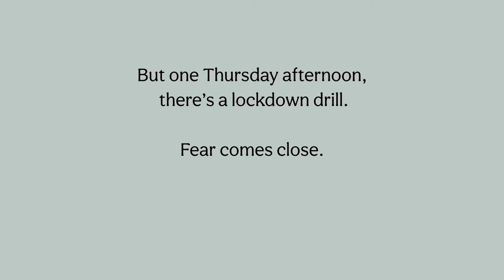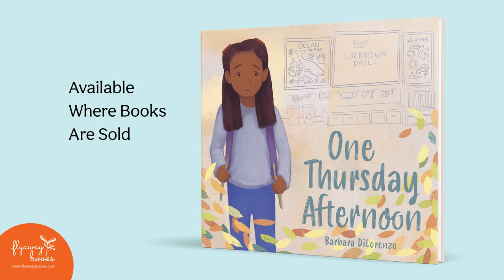Book Trailer – One Thursday Afternoon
Watch the book trailer for One Thursday Afternoon by Barbara DiLorenzo. Available now where books are sold!